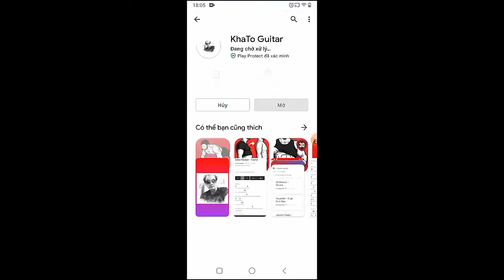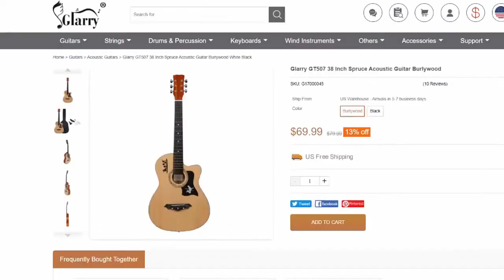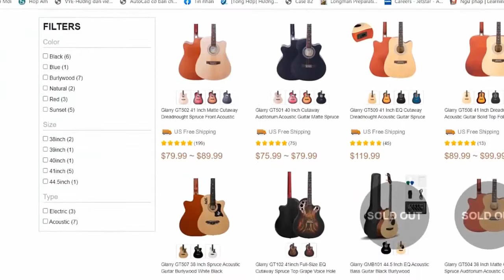Laufey - Just Like Chet | Guitar Tutorial